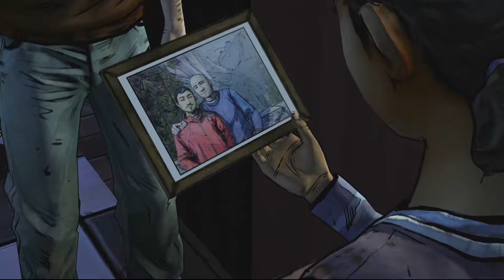The Walking Dead S2E2 - Uma casa dividída | Parte 3 PT-BR [1080p-60fps]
No episódio 2 da segunda temporada de "The walking dead" da "TellTale", Clementine e seu grupo continuam sua busca por um local seguro, Velhos rostos tornam a aparecer e constituem uma nova aliança.